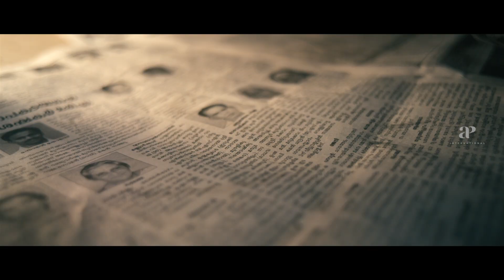Mullamottum Munthiricharum Movie Scene | Indrajith gets pissed about the issue | Meghana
Mullamottum Munthiricharum is a 2012 Malayalam film directed by Aneesh Anwar, starring Indrajith, Meghana Raj and Ananya in lead roles. Mohan Sithara is the music director of the film.

Directed by: Aneesh Anwar
Written by: Biju K. Joseph
Produced by: Mary Soman and Soman Pallatt
Starring: Indrajith, Meghana Raj and Ananya
Cinematography by: Sujith Vasudev
Production company: Jyothirgamaya